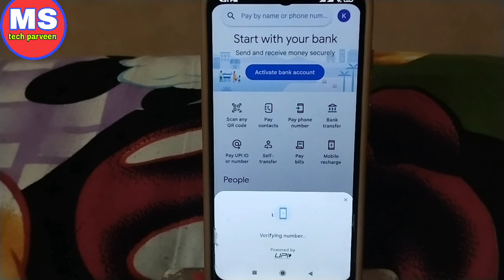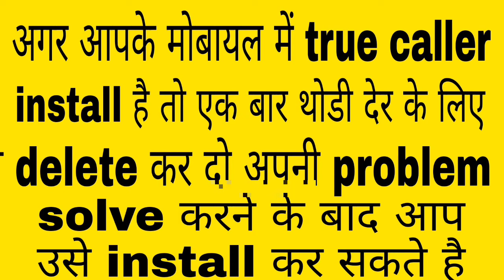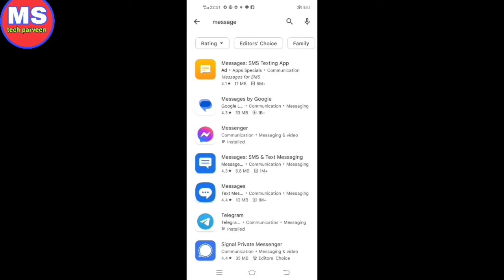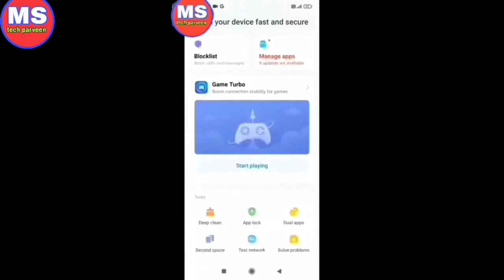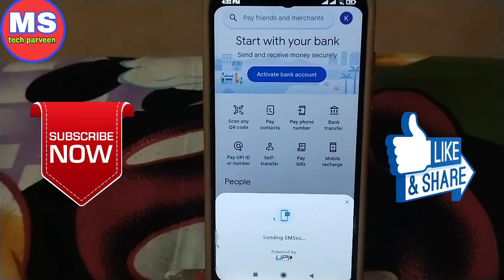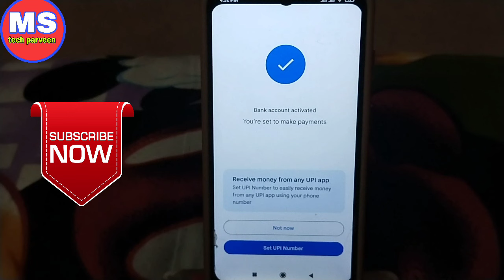Google pay couldn't send sms problem! Google pay bank account add problem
google pay couldn't send sms problem
google pay couldn't send sms problem fixed
google pay couldn't send sms problem fixed in Android
google pay bank account add nahi ho raha hai
google pay se bank add kaise kare
google pay me bank kaise jode
google pay bank add kaise kare
google pay couldn't send sms aa raha hai